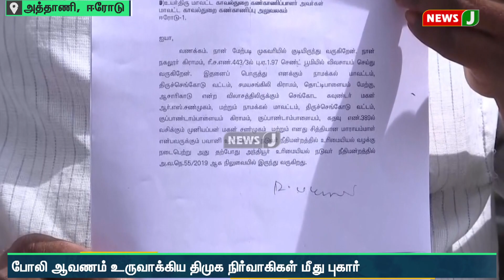ரூ.50 லட்சம் மதிப்பிலான நிலத்தை அபகரிக்க திமுக பிரமுகர்கள் முயற்சி | NewsJ